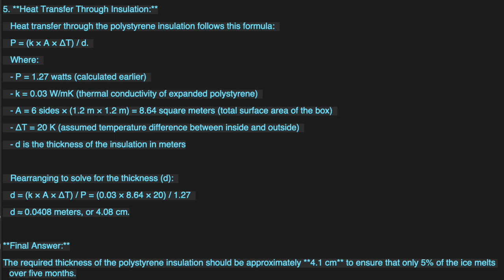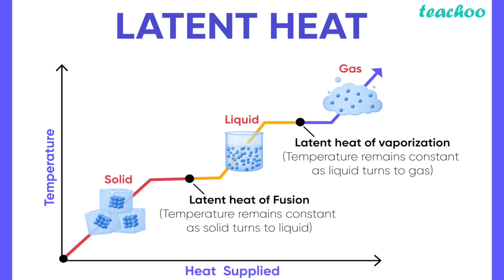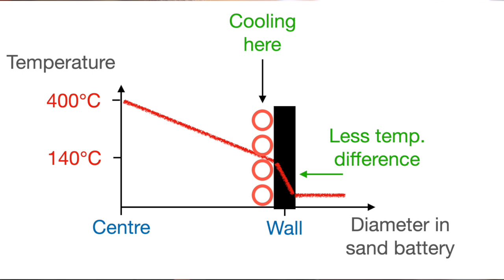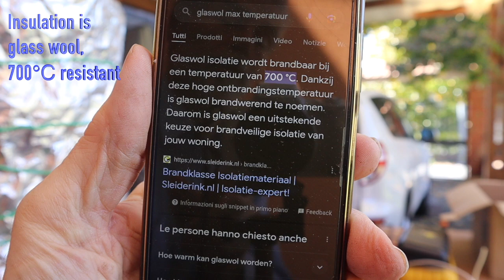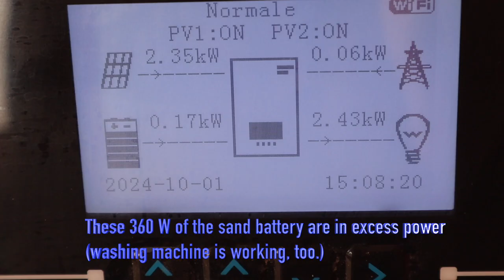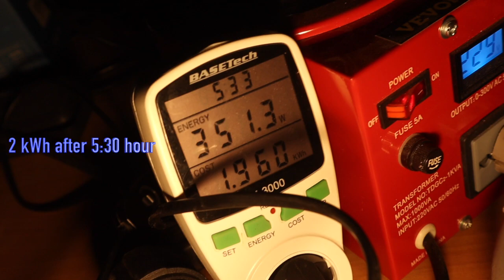Better version of my sand battery: why seasonal storage is not possible - Video 67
I messed up (together with ChatGPT) and found a way to recover your trust in the sand battery concept in 2 ways. 1 step back, 2 forward!

DIY difficulty level: 60%

CONTEXT
In last week's video I presented the sand battery as a seasonal storage solution. That was before I found the error in the calculation of ChatGPT (a simple multiplication that gave me a number of 100x smaller. Therefore, the thickness of the insulation material was reasonable, but not anymore now. It must be very thick to store heat for months.
As a correction and to regain your trust in the sand battery, I found a solution to make it very useful as a short term storage and even to recover the heat that leaks through the insulation. Therefore it is no loss anymore, but a simple consumption of energy. In addition, I add the Phase Change Materials (PCM) as promised last week, so the storage is still better.
In this video, I’ll show you step-by-step how to build a thermal battery using just sand and some basic materials. We’ll harness excess energy from your solar panels to heat the sand, storing that energy for emergency situations during cold winter days and black outs. However, you can also use it in normal conditions, as a way to use cheap energy (for example during night or excess Renewable Energy that you can sell for only a few cents/kWh to the grid). It is also a way to help the electric grid with the capacity crisis it is going to meet: too many people consume during peak hours. Remember, a stable grid is in the interest of everybody.
Few other videos tell you how to use Phase Change Materials (PCM) to boost the capacity of your storage, without increasing the temperature.
And few others tell you how to recover the heat that is lost through the insulation, by picking it up at the outside, just before it escapes!

🔗 Join Us:
Be part of a group that believes in the power of the normal folks to let the Energy Transition finally happen.
Visit also the Facebook groups in EN and IT to take part in the discussion with me and with others.

Share this with people that have interest in realising one of the few seasonal energy storage systems available for households, for a few hundred €!
With DIY, innovation is possible without spending a fortune.

Make your house bit by bit more independent from the infrastructures. Adapt and survive!

00:00 Introduction
01:50 What happened?
03:00 And the solution?
04:44 What can you do?
05:50 How does it work now?
07:40 Building and testing a prototype
10:50 Phase Change Materials
11:42 Conclusion